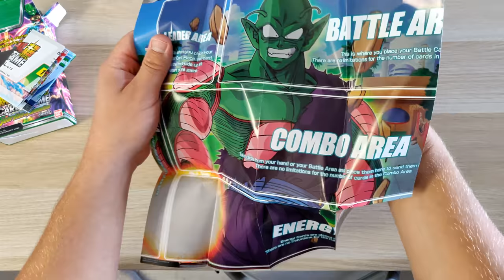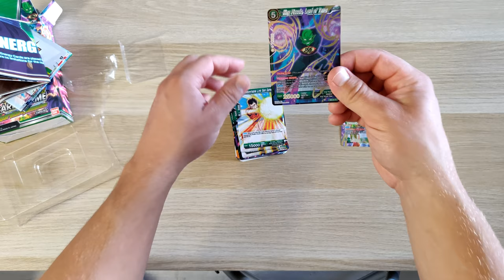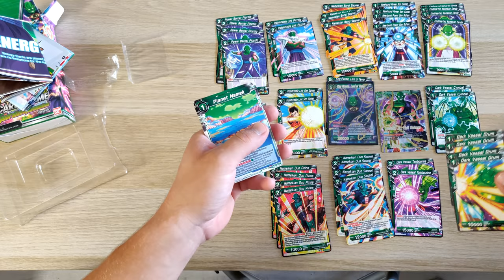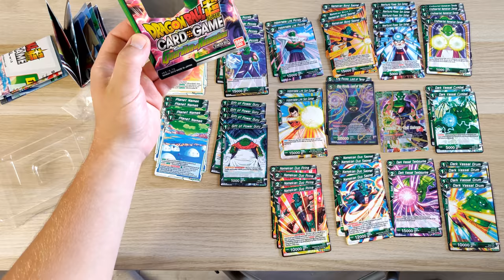Dragon Ball Super Card Game "The Guardian of Namekians" Starter Deck - UNBOXING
Hej!
Prezentuję przed wami zawartość Dragon Ball Super Card Game "The Guardian of Namekians" Starter Deck (SD04).